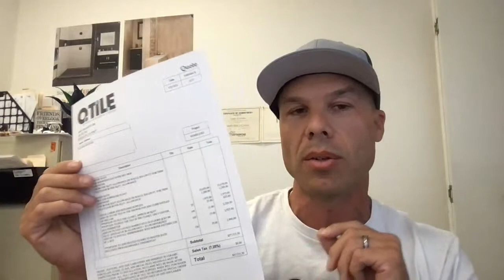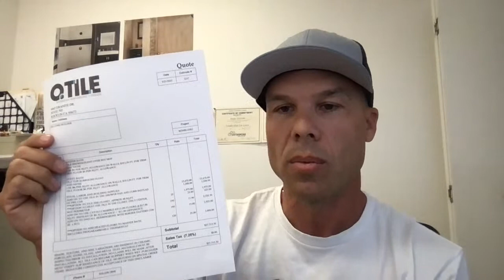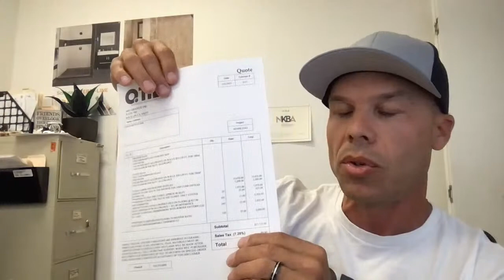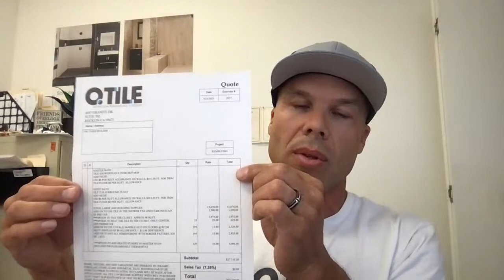How to Estimate Tile Work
There are many ways to estimate a tile project but in over 20 years of being in the tile business I have developed some very successful strategies for getting the tile jobs I want. In this livestream, I will talk about how to be profitable in your tile business and present estimates, bids, or quotes in an effective and efficient manner.